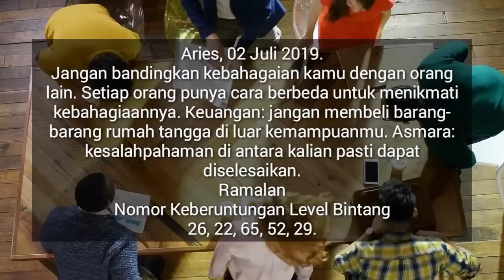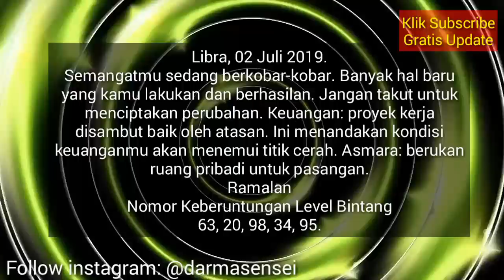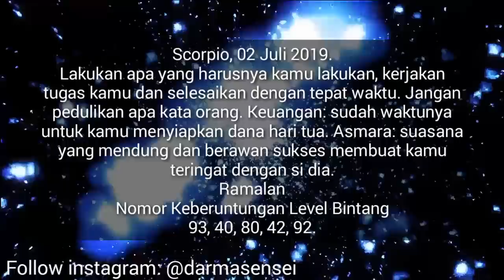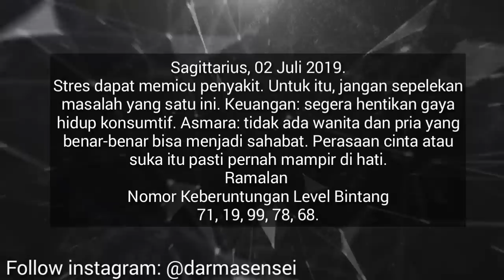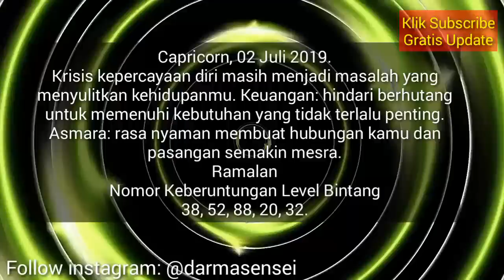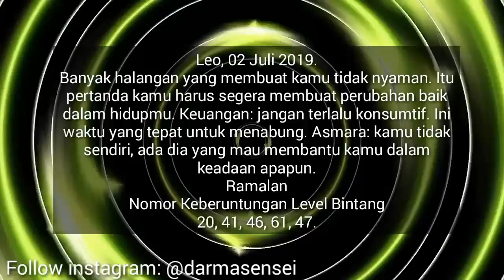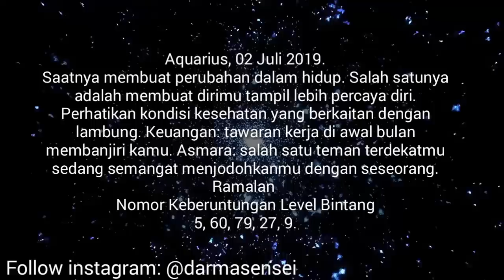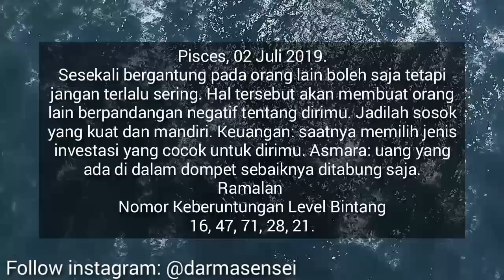RAMALAN ZODIAK HARI INI SELASA 2 JULI 2019 | TAROT HOROSCOPE JULY 2, 2019